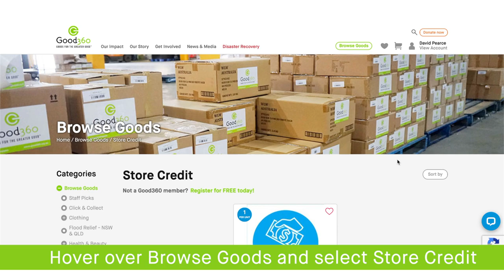How to Buy Store Credit on Good360 Website